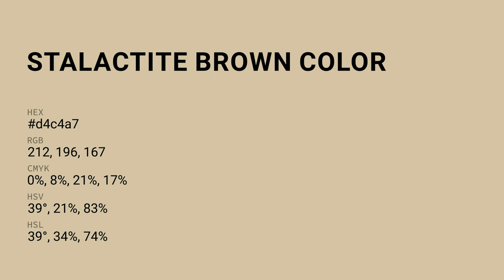Stalactite Brown color d4c4a7 hex color - Yellow color - Cool color d4c4a7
What color is Stalactite Brown ? d4c4a7 hex color - Yellow color - Cool color d4c4a7

Hex d4c4a7 Color Code is also known as Stalactite Brown color.